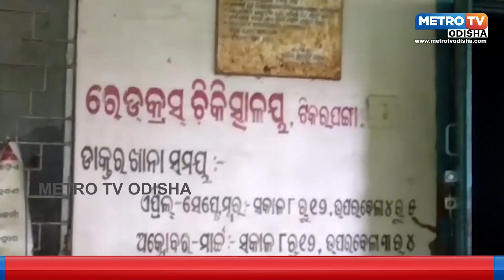ଭୁତକୋଠି ପାଲଟିଛି ୪୨ ବର୍ଷର ଚିକିଛ୍ୟାଳୟ || METRO TV ODISHA